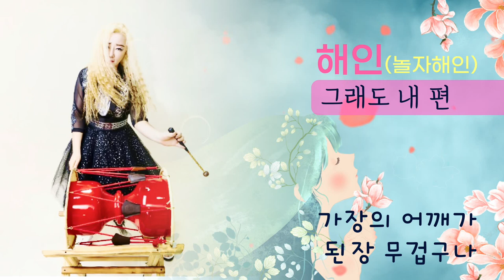놀자해인님의 신곡 그래도 내 편 많은 사랑 부탁드립니다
@enjoy-tv 님이 신곡을 발표 했어요
가사가 넘 공감 되는 거 있죠?
멜론과 네이버 바이브에 음원이 있어요